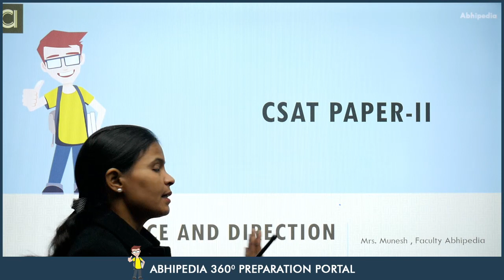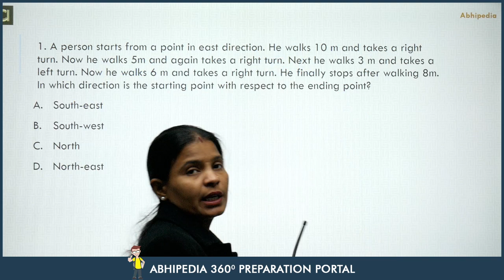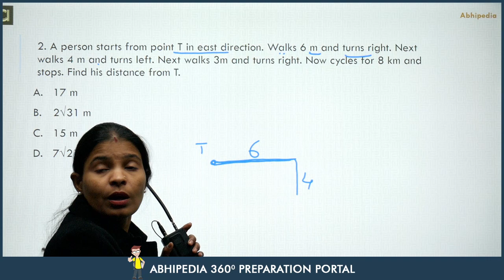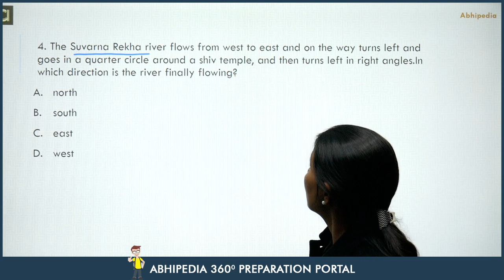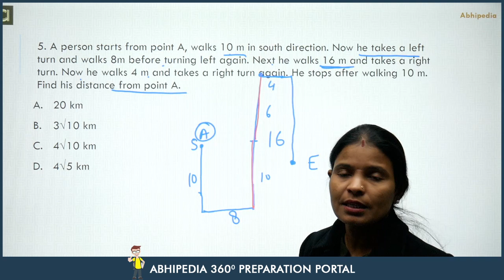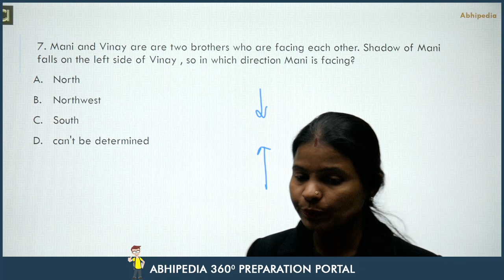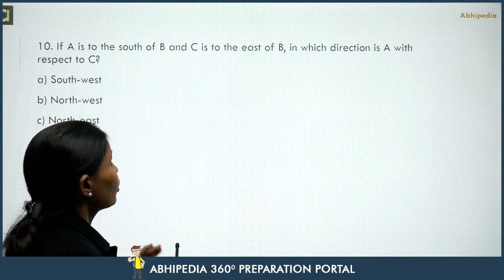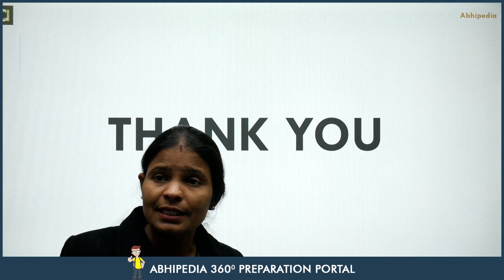UPSC CSAT I QUANTITATIVE APTITUDE I Direction Sense | BY MUNESH MA'AM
Comprehensive Course -  UPSC CSAT Previous year questions